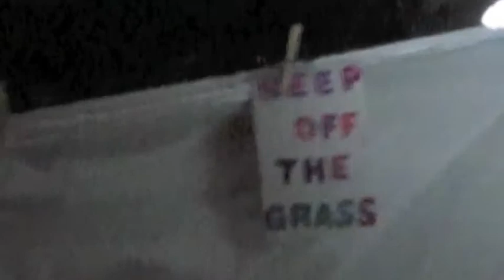Puppetree at INC2012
Puppetree shadow puppet show at the International Noise Conference in Miami, Feb.11, 2012